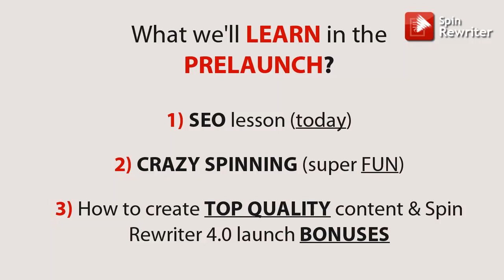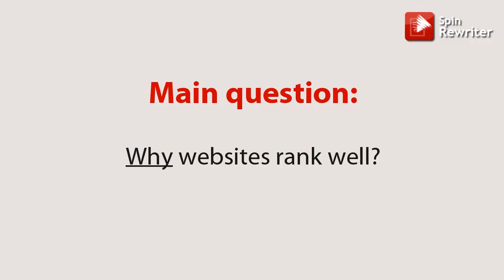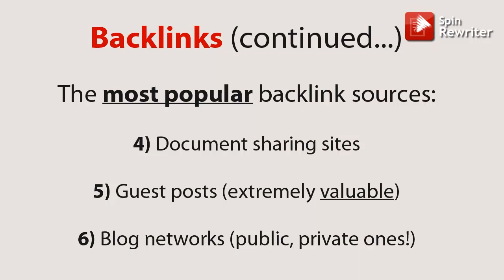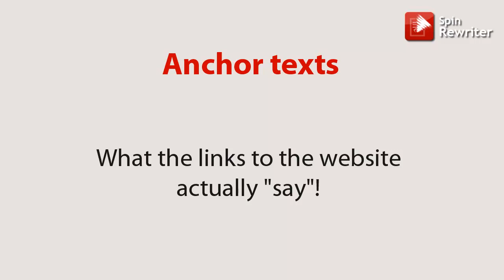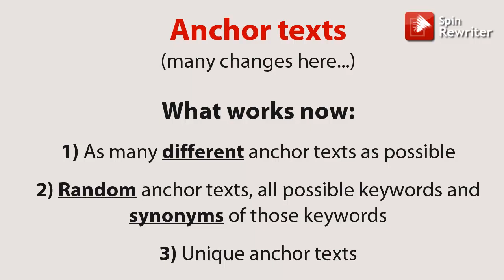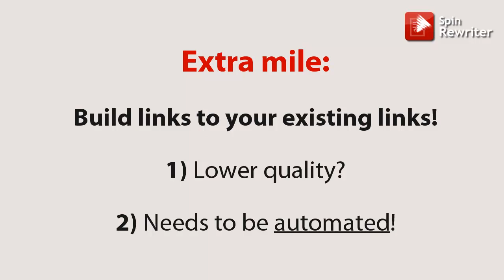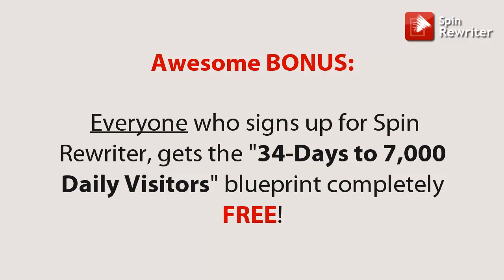SEO Lesson - Spin Rewriter Prelaunch Video 1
Aaron's SEO tips and techniques

Let's get started with today's cool SEO tips and techniques:
Many of you have probably already noticed that this whole SEO thing has changed a lot in the last couple of years. Google's petting ZOO and their freaking animals have changed it to the point where many website owners are thinking about giving up for good.
They're afraid of the risk -- and I used to be, as well. However, my logic is really simple when it comes to SEO -- as long there's this one website that ranks on the first position in Google (and there always is one!), there must be a good and logical reason for that.
And as long as this reason isn't that this website paid a bribe to Google, I'll do whatever it takes to find out the actual reason and rank my own websites in the exact same way.
Now that's some pretty simple logic, isn't it?
This brings me to the point where we can take a look at some of these "reasons"...
Websites that are now ranking well on Google have lots of backlinks. Just like 5 years ago, backlinks are still the key to high rankings. So, when you're optimizing your websites, you definitely need to know where you are going to get all those backlinks.
Let's take a look at some of the most popular backlink sources. I call them gray hat, because they aren't exactly black hat, but they aren't white hat either. Well, according to Google, no link building is considered white hat anyway.
Web 2.0 sites like Squidoo, Wordpress.org, LiveJournal.com and many others still work. Then, we've also got the Wiki sites. These sites have a lot of authority and you definitely want to get backlinks from them.
Backlinks from blog comments, document sharing sites and guest posts also still work. There are now more and more webmasters who are using various blog networks. No matter what some people might say -- man, do the blog network still work! They work even better if you use the private ones. However, if you don't have access to them, it is perfectly OK to start with posting your content to some public blog networks. I'll give you detailed information about this in just a minute.
Still, before you go out and start working, let me just warn you that Google now considers the quality of backlinks even more important than the actual number of backlinks. So, it's better to have fewer high quality links than a ton of low quality ones.
Then, let's take a quick look at the anchor texts. The anchor text is what the links to your website actually say -- it's the clickable part. You know, sometimes you click the URL, sometimes it says "click here" and it's a blue link, sometimes it says "free guitar lessons" and that's a link. This is called the "anchor text".
 Anchor texts have always been super important. Some time ago, it was important to have as many links where the anchor texts included your exact keyword as possible. For example, if you had a website geared towards guitar players, you wanted to build links that said "click here for free guitar lessons".
Nowadays, it is important to have as many different anchor texts as possible. You should use random anchor texts like "click here" or "visit this site", plus all of your possible keywords, plus the synonyms of your keywords, plus a combination of anchor texts you'll only ever use once... This way, your link profile will look more natural and that is the key to high rankings -- with a great, natural looking profile and quality backlinks you can still get to the first page of rankings in Google in no time!
It's also important that you build even more links to your existing links. Don't worry, it's not as hard as it sounds. Let's take a quick look at the logic behind this first. I mentioned before that quality is now more important than quantity. Still, there is only one way for Google to know whether a website is good or not - and that is by looking at the backlink profile of the websites that are actually linking to your site.
Because your links are usually coming from websites with higher authority, building links to them is much easier - and the effect of link building is even faster. And, because of this very same authority of those websites, you can also build links of lower quality to those places. Plus, building all these links can often be automated.
So, you don't have to manually build links to websites that link to your money site. You can simply use automated methods to boost the rankings of your support sites.
When you take a couple of seconds and think about it, it's not very complicated, at all.
With this new knowledge in mind, you can start building links right away. However, to make sure you're not wasting any of your time with the try-and-fail-until-you-figure-it-out routine, my team and I have prepared a very special step-by-step SEO blueprint for you... It's called the "34 Days to 7,000 Daily Visitors Blueprint"...